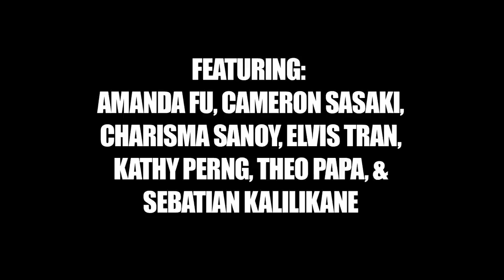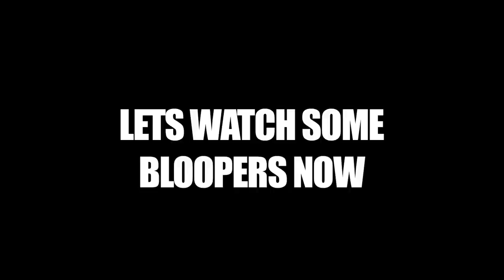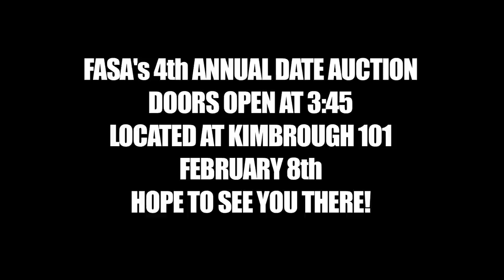FASA DATE AUCTION 2014 TRAILER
Presenting WSU FASA's 4th annual Date Auction! Meet some of the lovely contestants that will be sold off with lovely date packages. The event will take place on February 8th at Kimbrough 101 from 4-7pm. Doors will open at 3:45 and it will be a free admission event! Come to our event to hangout with amazing people!